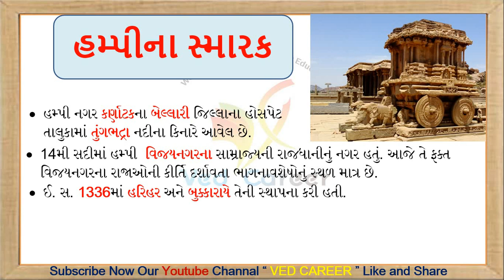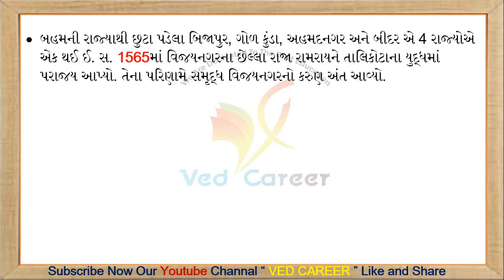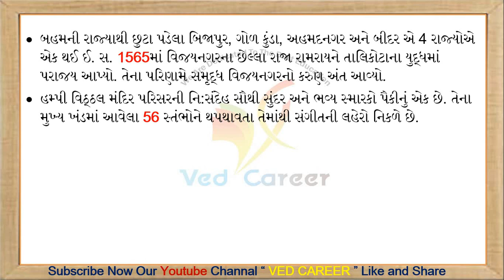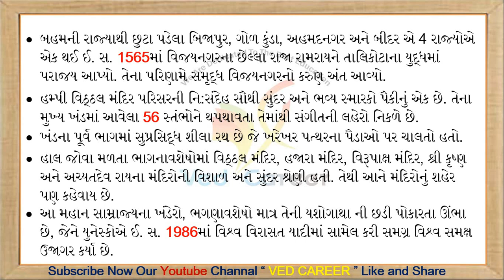હમ્પીનો ઈતિહાસ, Hampi smarak,STD 10SS,VEDCAREER,GPSC,GK,BHARAT NO SANSKRUTIK VARASO in Gujarati